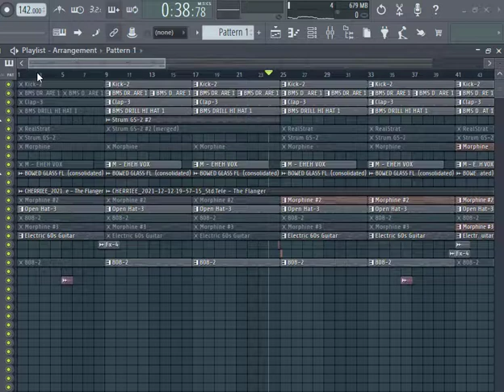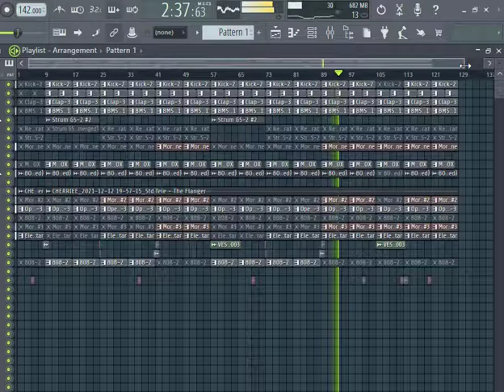FREE FLP AFRODRILL BEAT FREE BEAT